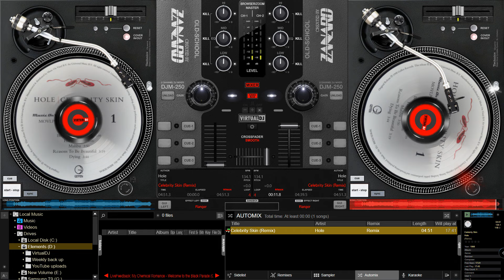Hole - Celebrity Skin (Remix)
For robbo 2919